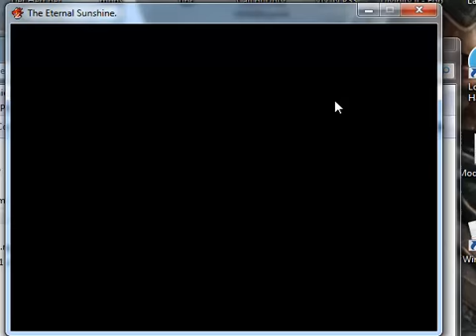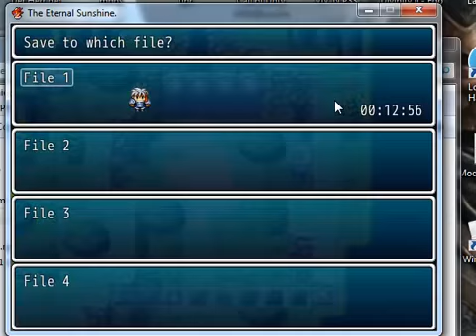ESLP: Eternal Sunshine - Part 1 - Hello World...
Hey guys, i guess you can call me Martin and this is Enough Said Let's Play!

Talking and Vending Animals? AWESOME! A weapon's shop without swords? TERRIBLE!